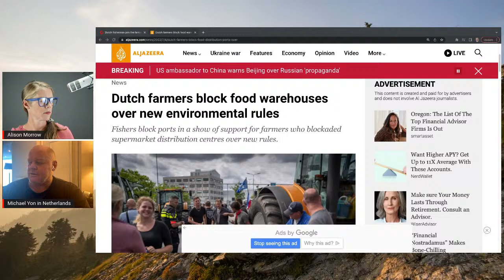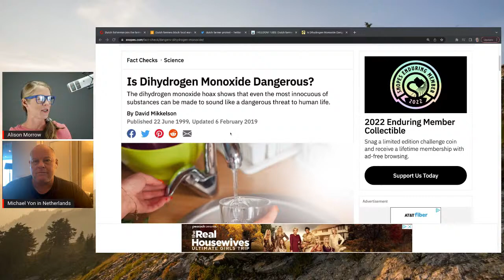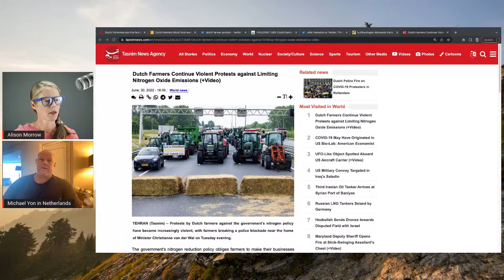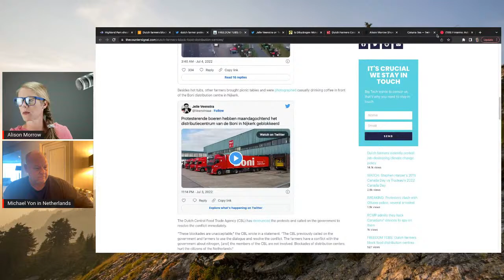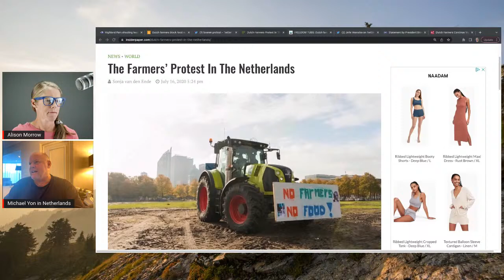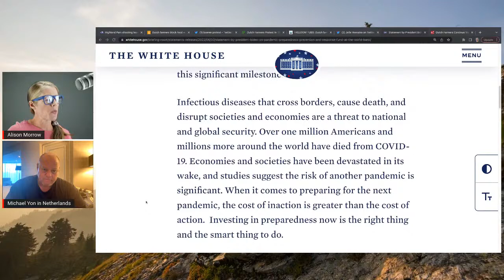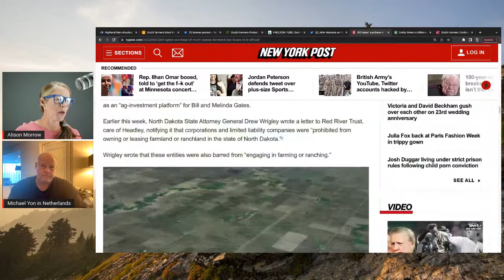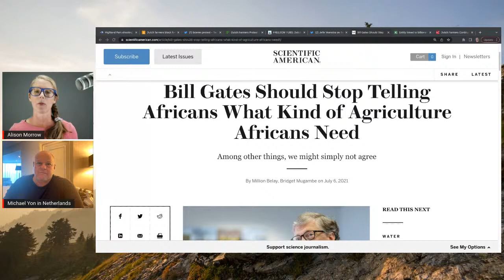Dutch farmer blockades - LIVE in Amsterdam! || Michael Yon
Dutch Farmers Protest Dutch farmers continue their protests as ships have joined in at ports. They're battling ongoing crackdowns of nitrogen and ammonia. Michael Yon, a longtime war correspondent, is live in Amsterdam.